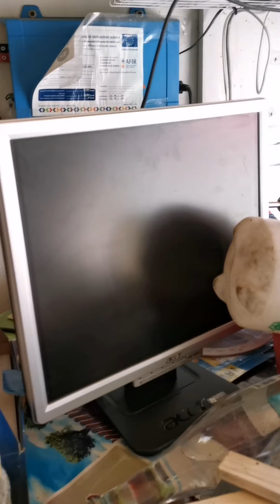O zi cu zbor frumos